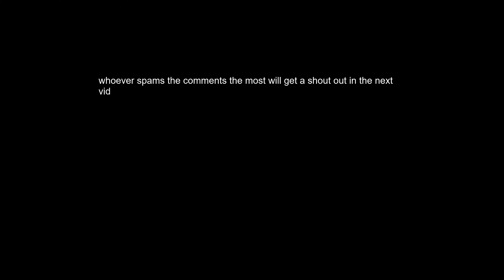perfect 👌 (200 pumps only) - fortnite montage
Fortnite montage with only 200 pumps

whoever spams the comments the most gets a shout out in the next vid